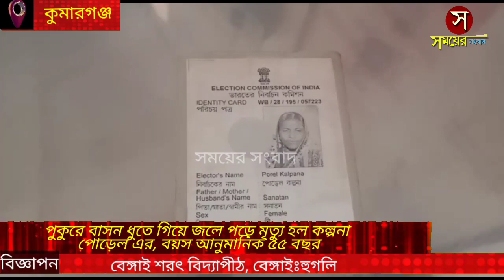পুকুরে বাসন ধুতে গিয়ে জলে পড়ে মৃত্যু হল কল্পনা পোড়েল এর, বয়স আনুমানিক ৫৫ বছর